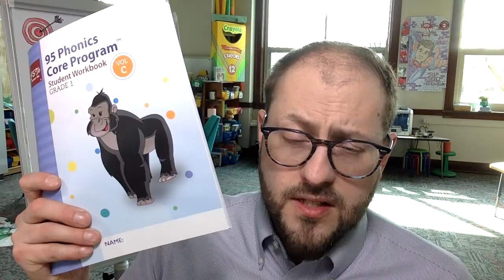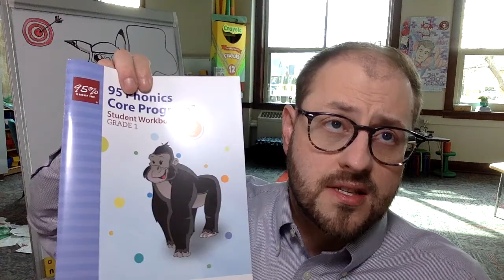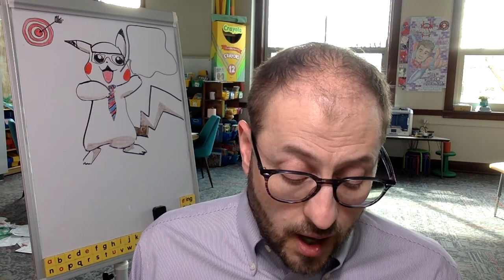Mr Dittl's 1st Grade Vlog Roundup 04 05 21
Good afternoon families!
Quick update on this, our first day back after Spring Break!
We had a great day with lots of sharing and engagement from everyone. I hope you had a refreshing and relaxing break from screens and were able to get outside and enjoy some of the spectacular weather.
Things to note:
• Phonics Workbooks are now part of our everyday instruction, so please make sure you keep them nearby and handy.
•Math workbooks were added to pick-up boxes this morning(all teachers were locked out of the building over break)
*Morning crew starts at 8:15 so please be prompt. If I submit attendance before a student logs in, you may get an attendance call.
•If you are missing or need any materials please reach out via email, seesaw or phone and let me know. (
    I want everyone to have all that they need; just ask!
 Don't forget to stop and enjoy the fresh air and warmer weather.

Mr. Dittl